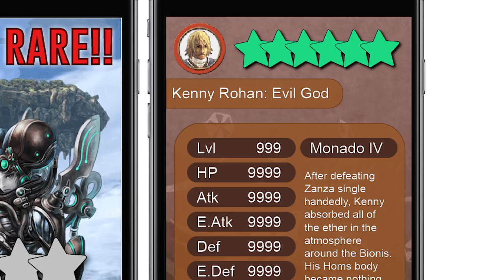The Complete Guide to KENNY ROHAN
The best character in the series. [Xenoblade 1 and 2 SPOILERS]

Let me know what you think of the video down in the comments!